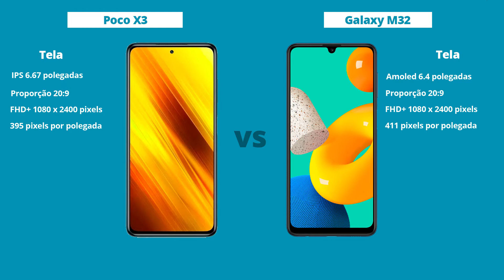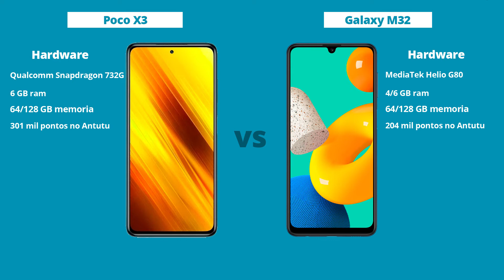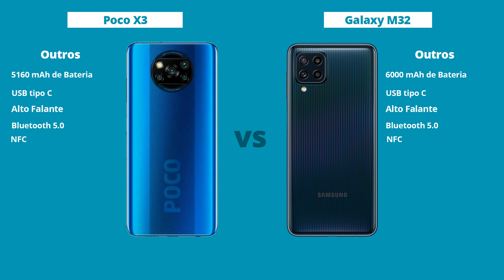Poco X3 vs Galaxy M32 - Diferenças! Comparativo | Especificações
Poco X3